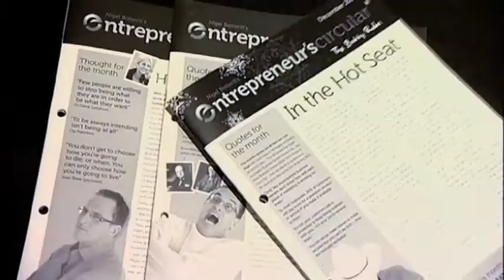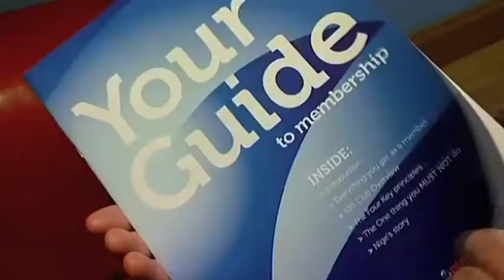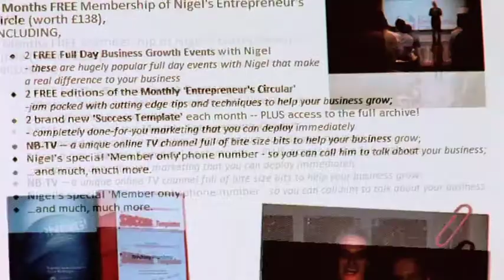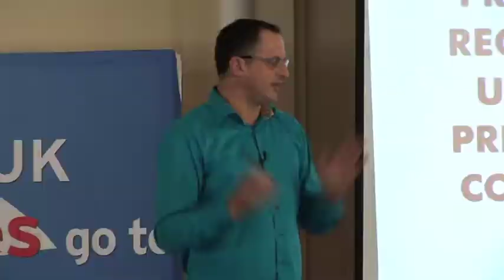VANESSA BGA WEBSITE MASTER